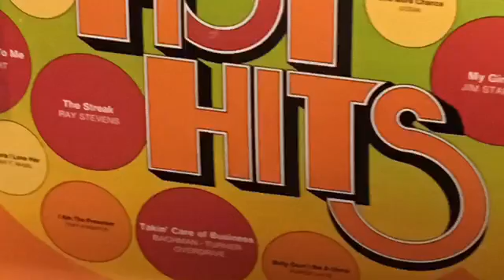My Movie 1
This was an assignment I had in college to make a video in iMovie, and for my first time I think it went pretty well :)